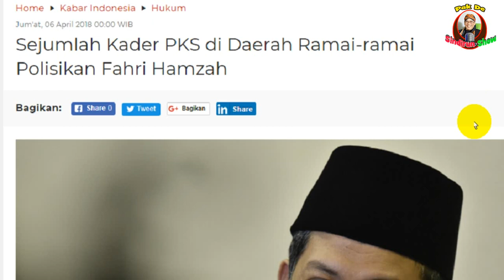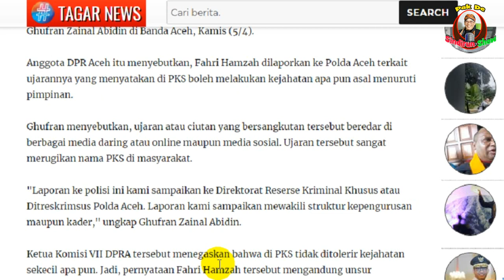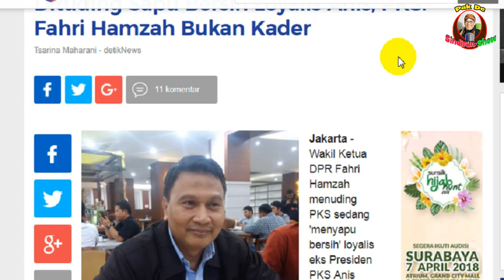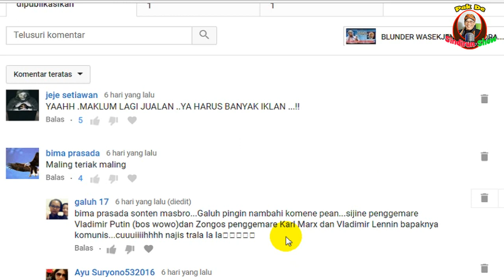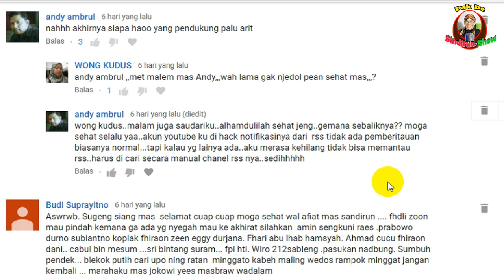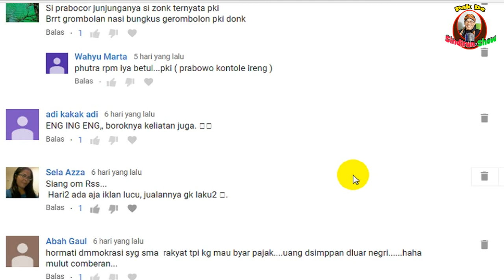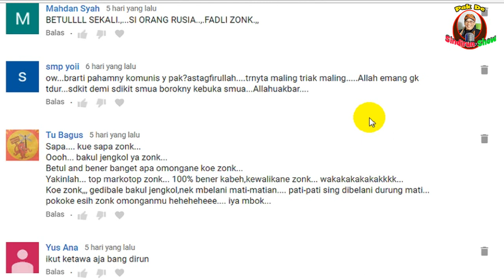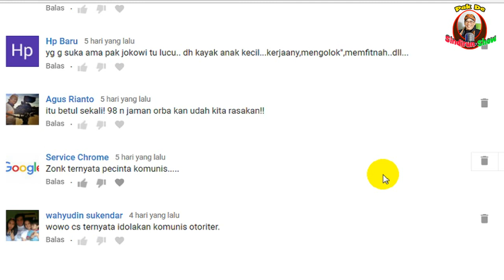KENA KARMA FAHRI HAMZAH RAME RAME DILAPORKAN OLEH KADER PKS DAERAH